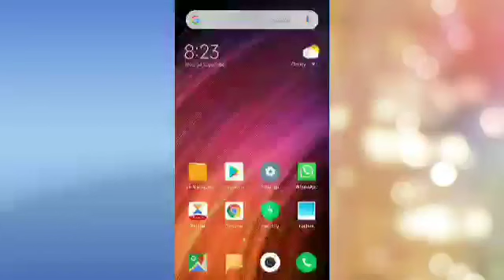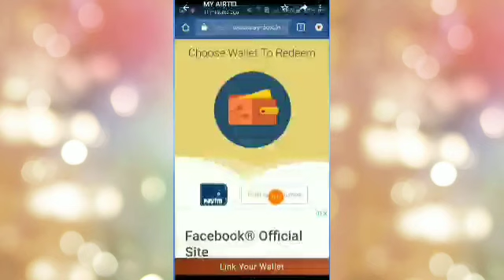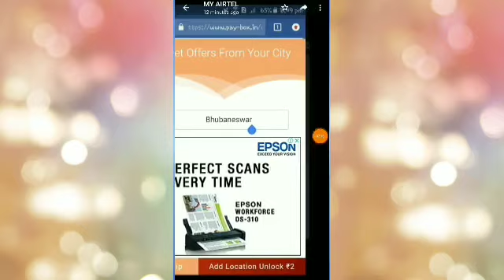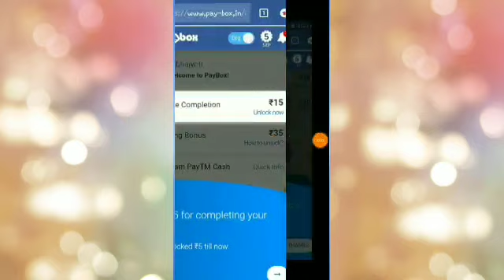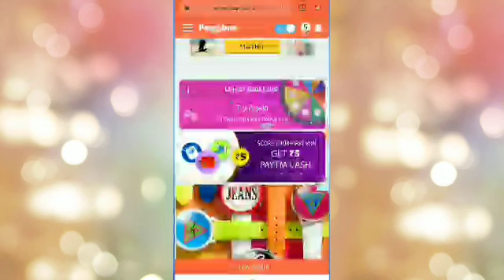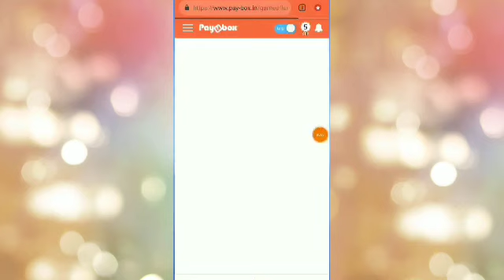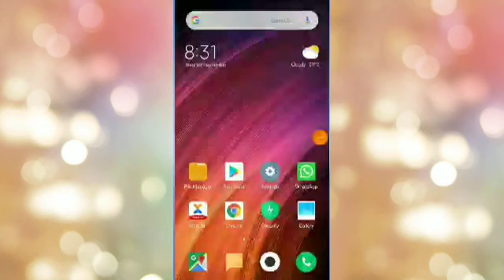ଆସିଗଲା ନୂଆ Self Earning ଆପ୍ !! Earn money from PayBox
🍓Please Ek like 👍 to kardo apke Bhai ke liye 😊

NOTE : All content used is copyright to Godisha, Use or commercial display or editing of the content without proper authorization is not allowed ...